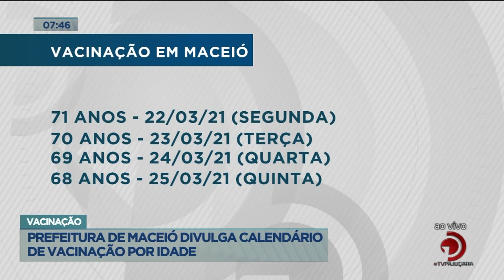Vacinação: Prefeitura de Maceió divulga calendário de vacinação por idade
Acompanhe detalhes sobre o assunto, na reportagem de Bruno Protasio.